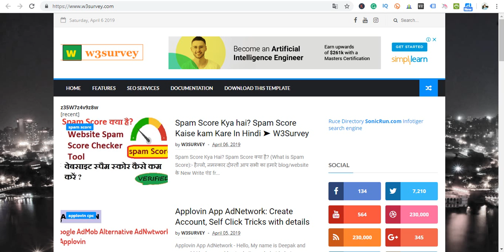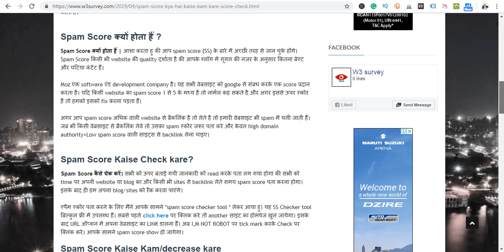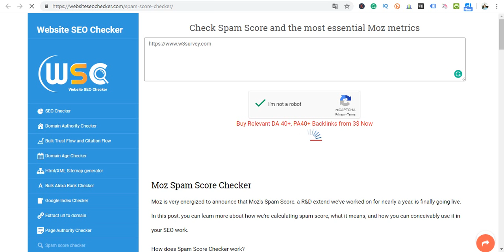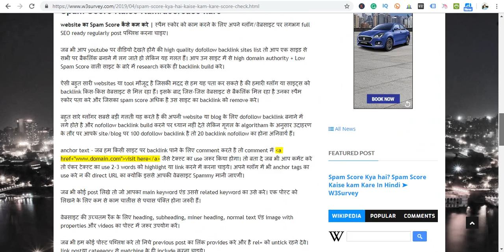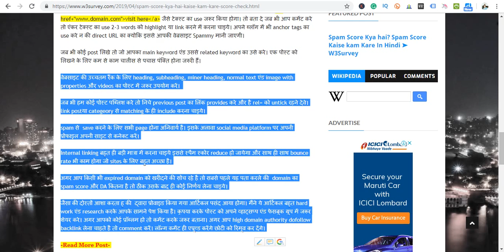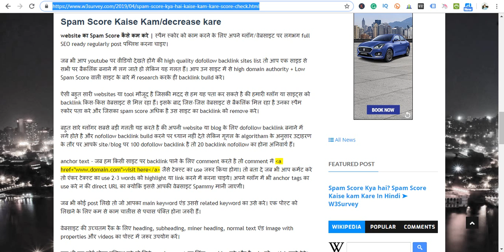Spam Score kya hai - kaise kam kare - checker tool